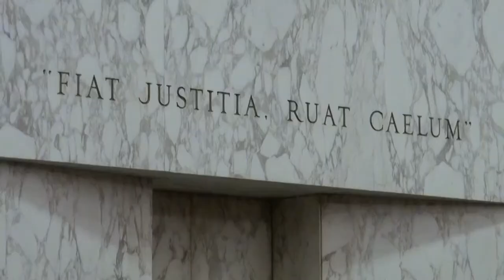METROPOLITAN ATLANTA RAPID TRANSIT AUTHORITY v. REID (S13G1812) 04/07/14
In this Fulton County case, the Metropolitan Atlanta Rapid Transit Authority (MARTA) is appealing a Georgia Court of Appeals ruling that requires MARTA to pay penalties to an employee whose Workers Compensation benefits were late.

In October 1999, Michael Reid suffered an injury while working for MARTA. He filed a claim for benefits with the State Board of Workers' Compensation, and MARTA began paying him "temporary total disability" payments. MARTA made a total of 32 payments between October 1999 and June 2002. But 12 of them were late, according to the schedule required by the workers compensation statute.

Reid returned to work in June 2002, at which time his benefits were suspended. In May 2010 — about eight years from his last payment — Reid's attorney sent a letter to MARTA requesting that it pay the penalty due under state law on the 12 payments that were late. According to Official Code of Georgia § 34-9-221, the first workers' compensation payment "shall become due on the twenty-first day after the employer has knowledge of the injury or death." After that, benefits are to be paid weekly. For any that are late, "there shall be added to the accrued income benefits an amount equal to 15 percent thereof, which shall be paid at the same time as, but in addition to, the accrued income benefits... ."

MARTA admitted the late checks had not included the mandated penalty, which totaled about $630. But it refused to pay the penalty because, MARTA argued, Reid had failed to raise the issue within the two-year statute of limitations provided in another workers' compensation statute (Official Code of Georgia § 34-9-104), which is entitled: "Modification of award or order contained in prior decision in event of change in condition." MARTA argued that Reid's request was for additional benefits and the withheld penalty constituted a "change in condition" under § 34-9-104. His claim was therefore barred by the two-year limitation period. The statute defines a "change in condition" as "a change in the wage-earning capacity, physical condition, or status of an employee...," which occurred "after the date on which the wage-earning capacity, physical condition, or status of the employee...was last established by award. " An Administrative Law Judge ruled in MARTA's favor and the Appellate Division of the State Board of Workers Compensation upheld the decision. Reid appealed to the Fulton County Superior Court, which also agreed that Reid's claim for the penalties resulted from a "change in condition" under the statute and was therefore barred by the statute of limitations.

Specifically, the trial court found that the payment of workers' compensation benefits by an employer constitutes a "condition," and that when an employee seeks to recover benefits that were owed but never paid, the employee is seeking "additional" benefits as a result of a change in condition. The Court of Appeals, however, disagreed that Reid's claim involved a change in condition, and it reversed the decision, finding that Reid was not seeking "additional" benefits as a result of a change in his physical or economic condition, but simply the penalty he was due as a result of his employer's late payments. A third statute (§ 34-9-82) simply required him to file his original claim for workers' compensation benefits within a year of his injury, and no one disputes that he did that. "And given this fact, we must conclude that any benefits that previously accrued to Reid as a direct result of his timely-filed claim are not time-barred," the appellate court ruled. "Accordingly, claims seeking to recover such accrued but unpaid penalties are not subject to the limitation period found in § 34-9-104." MARTA now appeals to the state Supreme Court.

04:30  Attorneys for Appellant (MARTA):  H. Michael Bagley,
J. Benson Ward, John Blackmon, Jr.
22:25  Attorney for Appellee (Reid):  Todd Maziar